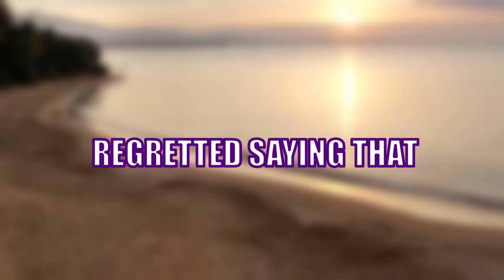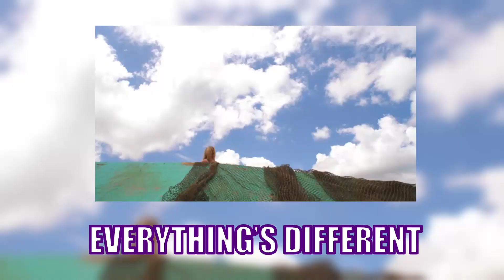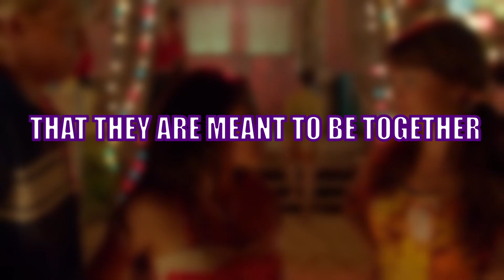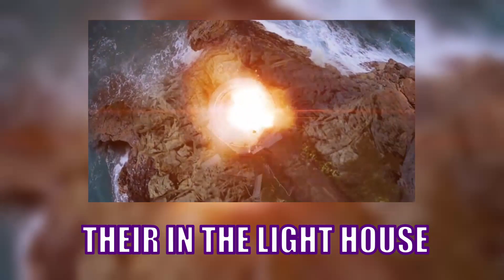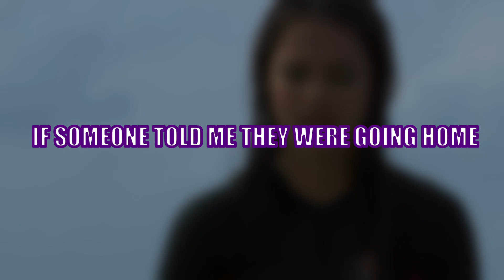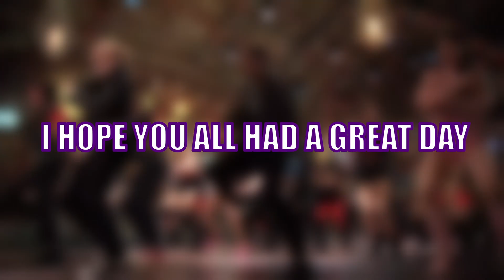Teen beach movie was interesting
HAVE YOU EVER WONDERED WHAT ITS LIKE TO BE IN A MUSICAL? TO SING ABOUT ALL YOUR PROBLEMS REGARDLESS IF IT IS APPROPRIATE OR NOT. DISNEY IS NO STRANGER TO A MUSICAL  SOME OF THEIR MOST  POPULAR FRANCHISES HAVE BEEN ABOUT SINGING AND DANCING INSTEAD OF SEEKING PROFESSIONAL HELP LIKE REASONABLE PEOPLE. FRANCHISES SUCH AS HIGH SCHOOL MUSICALS 1,2 AND 3. CAMP ROCK, AND LEMONADE MOUTH DESCENDANTS AND SO MANY MORE. BUT THERES ONE DIFFERENCE BETWEEN ALL THOSE MOVIES AND THIS ONE IS THAT THE MAIN CHARACTER ARE AWARE THEY ARE TRAPPED IN A MUSICAL.

teen beach reaction